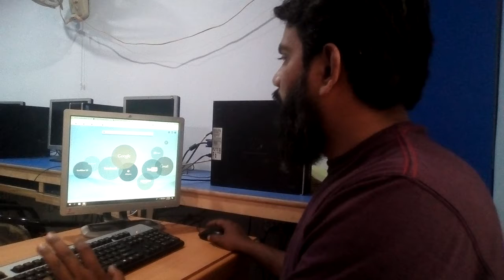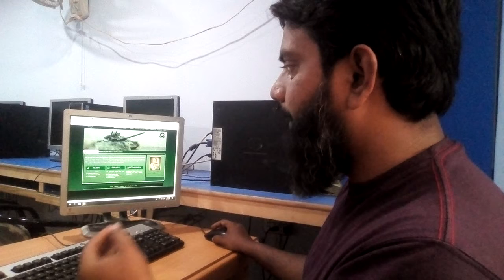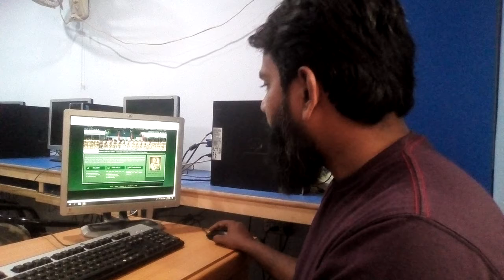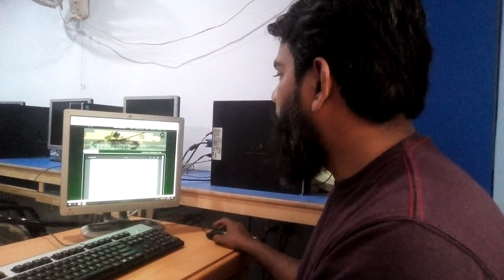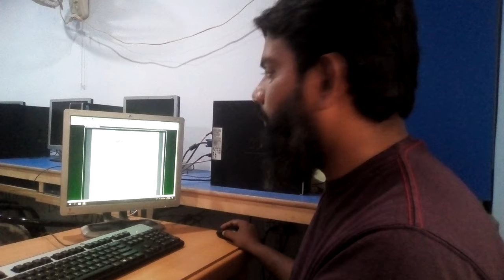Join Pakarmy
Share detail video how to register